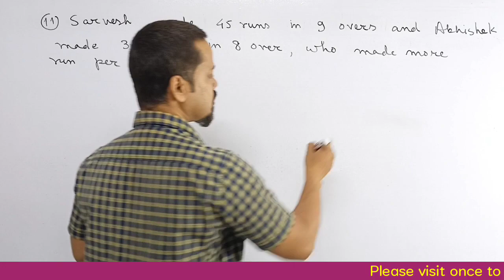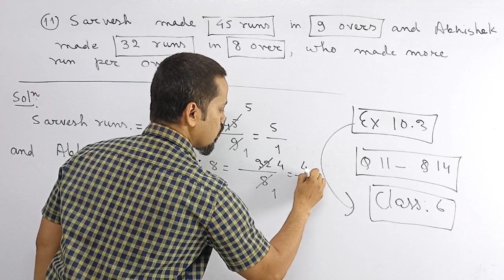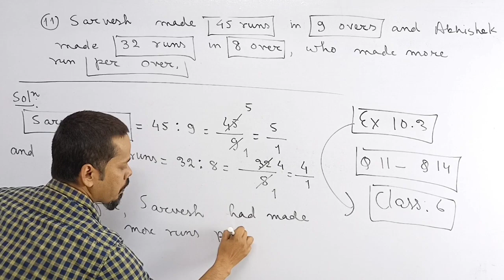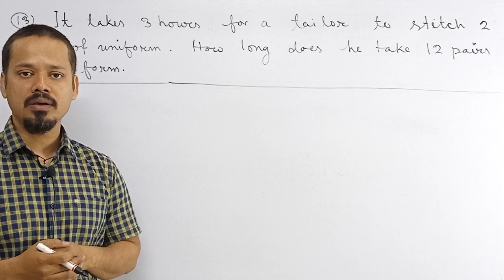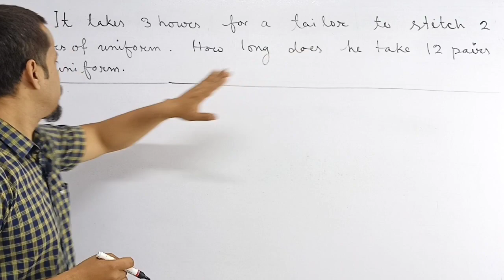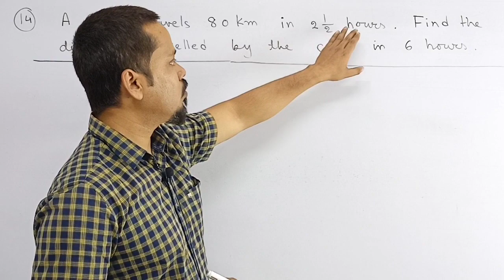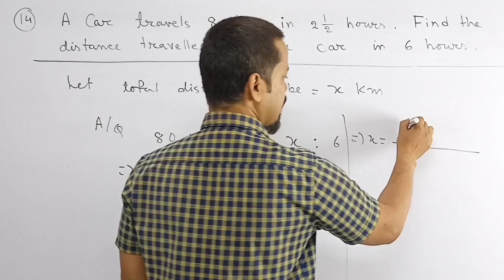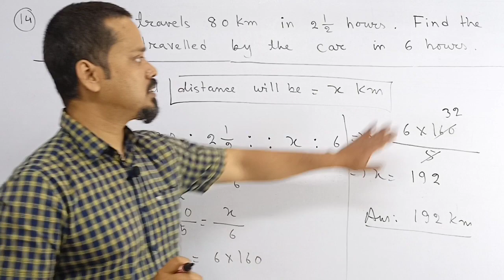Maths class 6 | Ratio and proportion class 6 | Question solved Q.11 to Q.12 Maths Xpress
Chap 10 Ratio and proportion
Exercise 10.3
Part 3
Class 6

Question solved

11. Sarvesh made 45 runs in 9 overs and Abhishek made 32 runs in 8 overs. Who made more runs per over?

12. A pipe can fill 300 L of water in a tank in 2 minutes. Find the quantity of water it can fill in 30 mninutes.

13. It takes 3 hours for a tailor to stitch 2 pairs of uniform. How long does it take to stitch 12 pairs of uniform?

14. A car travels 80 km in 2½ hours. Find the distance travelled by the car in 6 hours.